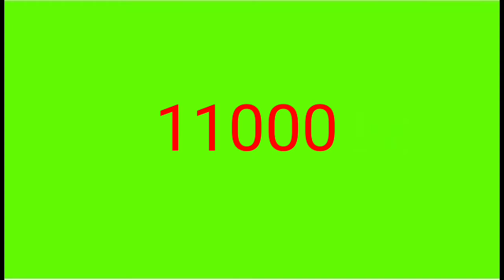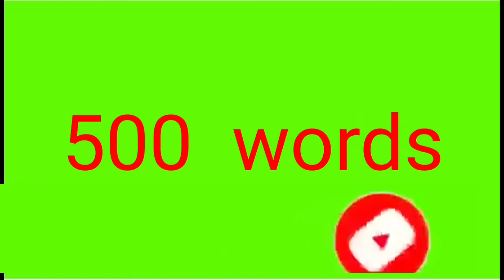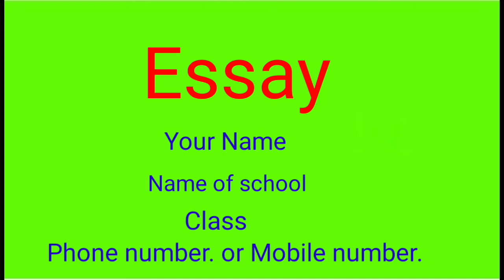Board of Secondary Education Rajasthan Ajmer .